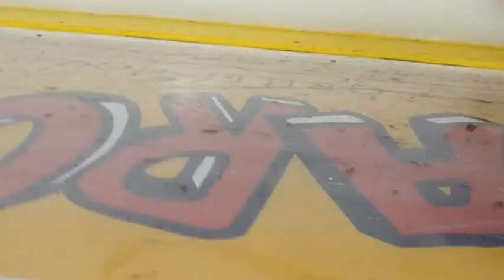May 29, 2019